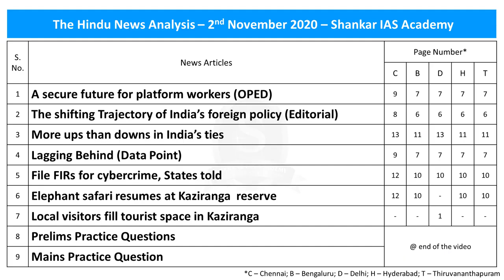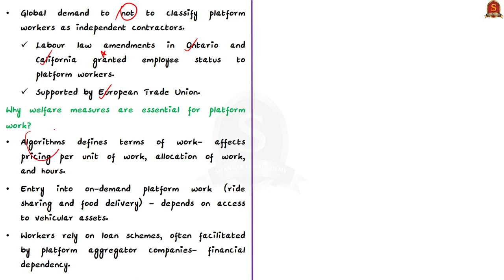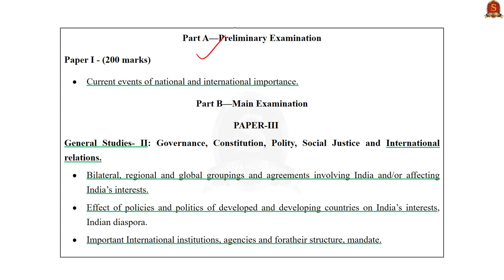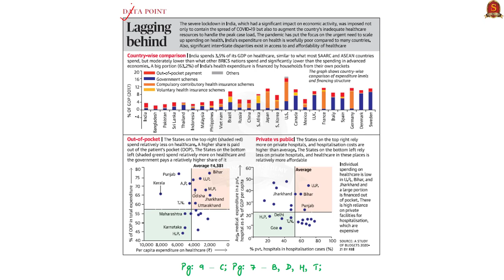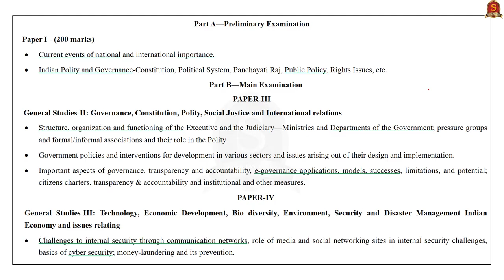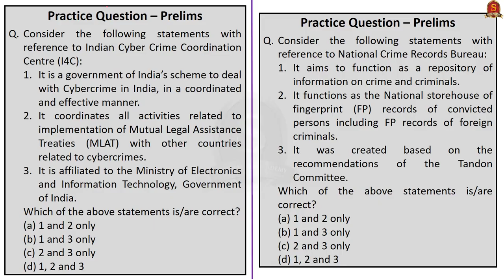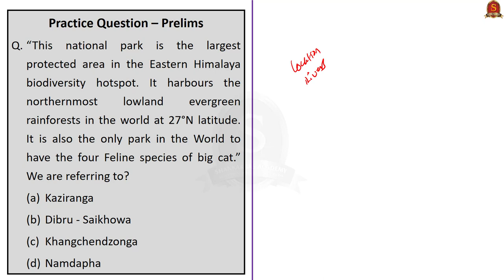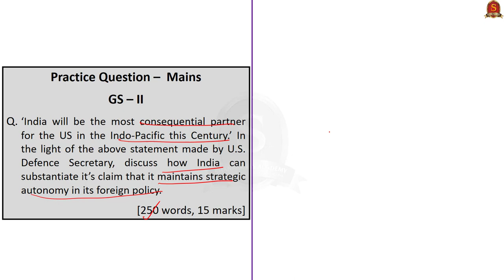The Hindu Daily News Analysis || 2nd November 2020 || UPSC Current Affairs || Prelims 21 & Mains 20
Handwritten Notes in PDF Format convenient for printing:
►►Introduction - 0:00
►►List of Topics - 0:07
►►Time Stamping of news articles:
1. A secure future for platform workers (OPED) - 0:11
2. The shifting Trajectory of India’s foreign policy (Editorial) - 06:06
3. More ups than downs in India’s ties - 6:40
4. Lagging Behind (Data Point) - 12:50
5. File FIRs for cybercrime, States told - 15:18
6. Elephant safari resumes at Kaziranga  reserve - 21:02
7. Local visitors fill tourist space in Kaziranga - 21:32
8. Prelims Practice Questions - 25:02
9. Mains Practice Question - 28:03

Important topics such as GigEconomy PlatformWorkers KazirangaNationalPark BECA BiosphereReserves are vividly discussed in UPSC Civil Services Exam Perspective in this video, with a special Practice cum Revision session in the end.